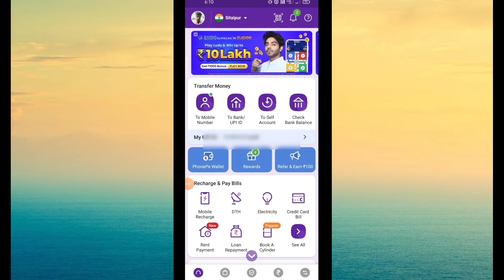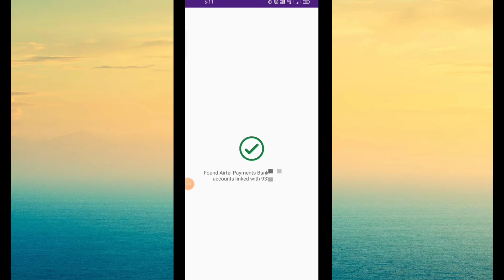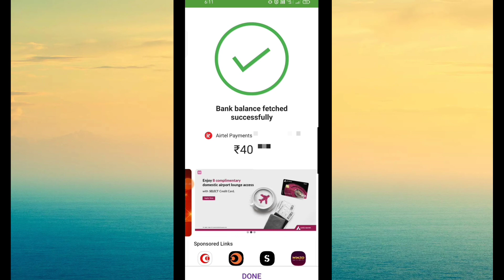Phonepe balance check problem 2022 || Unable to load account balance phonepe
phone pe balance check nahi ho raha hai

unable to load account balance problem

unable to load problem phone pe

phone pe me unable to load account balance problem

phone pe unable to load account balance

phone pe unable to load account balance problem

phone pe unable to load account balance problem solved

phone pe unable to load account balance problem solved kaise kare

phone pe balance chek problem

phone pe me balance check nahi ho raha hai

phone pe balance check nahi hota hai

unable to load account balance check problem